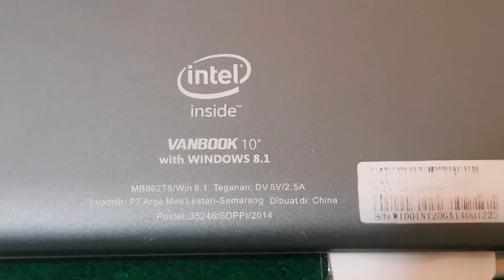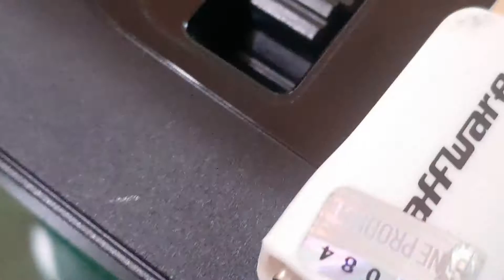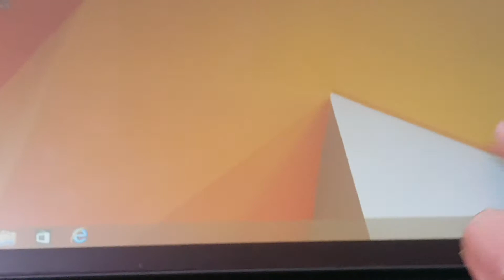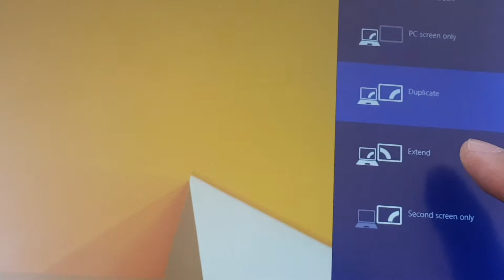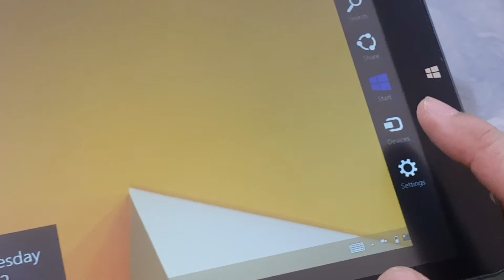First test Advan Vanbook W100 to LCD projector using double converter (Failed)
Percobaan mengkoneksikan advan vanbook w100 ke lcd proyektor menggunakan konverter microUSB to HDMA dan HDMI to VGA